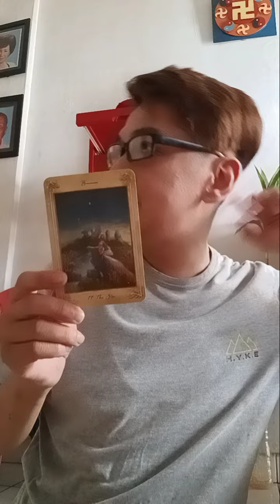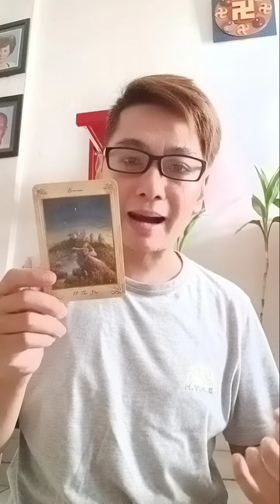1 kartu pesan singkat di hari Minggu 28 April 2024 untuk semua orang. 🔮